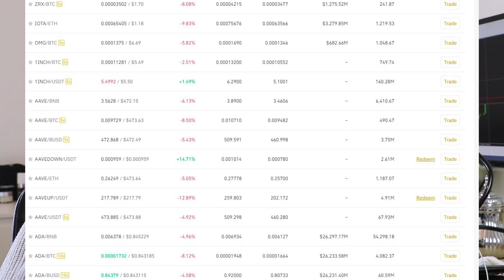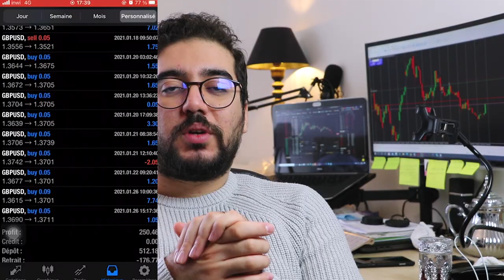2021 أحسن منصات التداول و الإستثمار للمبتدئين في المغرب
✅ Rejoindre le groupe كيفية الإنضمام إلى المجموعة
SUPPORT SUR TELEGRAM : @aiaautocopysos

▬▬▬▬▬▬▬▬▬▬▬▬▬▬ BROKER & INFOS ▬▬▬▬▬▬▬▬▬▬▬▬▬

▬▬▬▬▬▬▬▬▬▬▬ ECOMMERCE - DROPSHIPPING ▬▬▬▬▬▬▬▬▬▬

▬▬▬▬▬▬▬▬▬▬▬▬ 📞 GARDONS CONTACT  ▬▬▬▬▬▬▬▬▬▬▬▬▬

▬▬▬▬▬▬▬▬▬▬▬▬▬▬ INFORMATIONS ▬▬▬▬▬▬▬▬▬▬▬▬▬▬

حصريا التداول الآلي في المغرب، AUTOCOPY ولاد الشعب مجانا و مدى الحياة من 2000درهم إلى 40
AUTOCOPY WLAD CHA3B نتائج 4 أشهر ديال أوطوكبي ولاد الشعب، خبر صادم في آخر الفيديو مليون